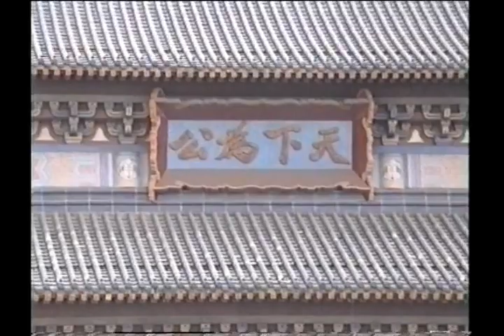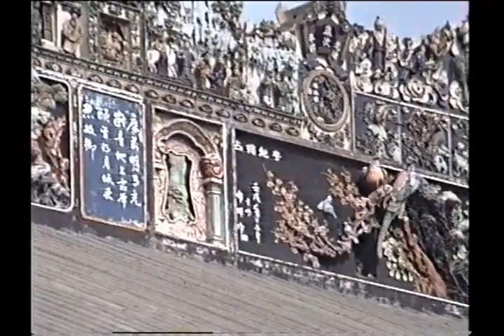Guangzhou, Zhaoqing and Foshan in December 1990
Footage from my first of many trips to Guangzhou in December 1990. We visited the Sun Yat Sen Memorial Hall, the Yuexiu Park, the Chen Family Ancestral Hall, the Six Banyan Temple (only footage from the Tower), Zhaoqing and Foshan.